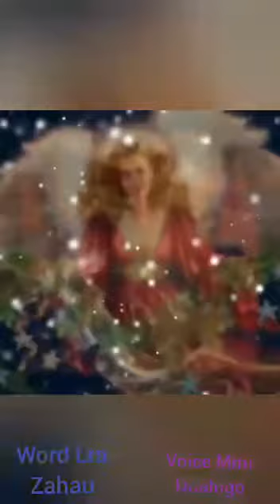Krismas chibai 🤝 Lra Zahau.